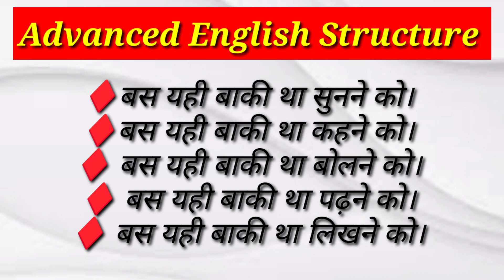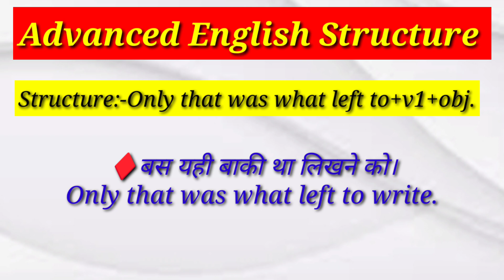🔥English Sentences Structure || Advanced English Structure ||improve_myself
Hello guys,